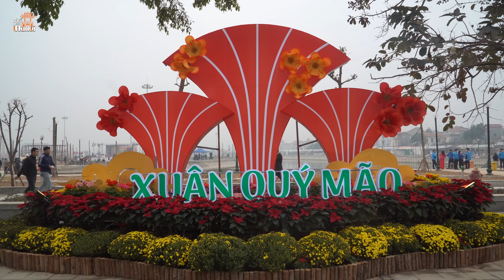Liền chị 14 tuổi hát quan họ siêu hay khán giả Hội Lim vỗ tay không ngớt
Hà Nội Phố: Liền chị 14 tuổi hát quan họ siêu hay khán giả Hội Lim vỗ tay không ngớt
Sau 03 năm liên tiếp tạm dừng tổ chức Hội Lim do ảnh hưởng của dịch năm nay Ban Tổ chức lễ hội vùng Lim xuân Quý Mão 2023 đã cơ bản hoàn tất điều kiện chuẩn bị và sẵn sàng chào đón du khách thập phương đến trẩy hội, du xuân. Lễ hội vùng Lim được tổ chức trong 2 ngày, từ ngày 02 - 03/02 tức ngày 12 và 13 tháng Giêng năm Quý Mão 2023, tại 3 xã thuộc tổng Nội Duệ xưa, nay là thị trấn Lim, xã Nội Duệ và xã Liên Bão (huyện Tiên Du). Hội Lim được biết đến là lễ hội lớn của vùng, thể hiện một cách sâu sắc nhất văn hóa nghệ thuật và tín ngưỡng tâm linh của người dân xứ Bắc Ninh - Kinh Bắc. Theo chương trình, Lễ hội vùng Lim bắt đầu từ ngày 02/02 (tức ngày 12 tháng Giêng) với nghi thức dâng hương tại chùa Hồng Ân, lăng Tướng công Nguyễn Đình Diễn trên đồi Lim. Vào ngày 03/02 (tức ngày 13 tháng Giêng)